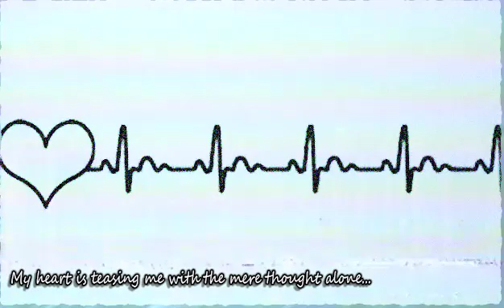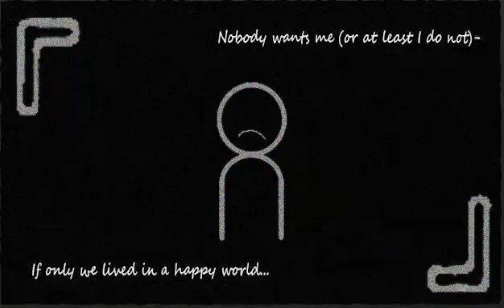[2023 UTAUloid Cover + MV] 自傷無色 Colorless Self-Harm - Makotone Deiji [Short / Project Sekai Ver.]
A slow introduction back, but here I am.
I got a new computer for Christmas; as such I have been having a lot of fun playing around with some new and updated programs. As I have been enjoying myself, I decided to come back.
I thought it would be fun to cover the version of Colorless Self-Harm from Project Sekai, so here we are. I absolutely ADORE Deiji (she is probably one of my favorite UTAUloids) and her voicebank is very fun to work with. I hope to use more of her in the future.

Song: nekobolo ft. Hatsune Miku
Base UST: @pinguutau8962
Tuning, VIdeo, Art, Mixing, English Translation: imhyperer-P
Vocals: Makotone Deiji [V2 VCV]
Deiji Artwork and Voicebank: Anna-Jacqueline